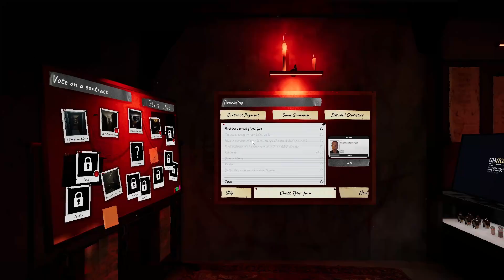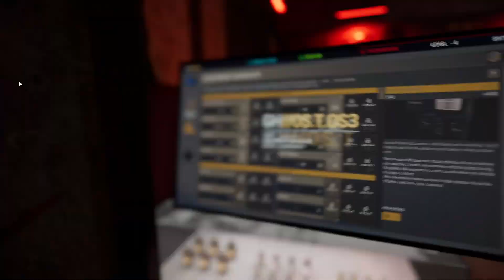What Happens When You Play Phasmophobia on Halloween Night?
Phasmophobia is a fantastic co op horror game! we decided to revisit this game to check on the updates and have a little scare! You must enter a location and attempt to identify the ghost haunting it! use your equipment to gain clues and then once you have enough ...you must make a decision and leave! if you survive!

Pc Specs for Broeven:

16GB DDR4 2666Mhz Ram
480GB SSD
GTX 1660S
ASUS Prime H410M-A Motherboard
500W PSU

32GB DDR4
NVIDIA GeForce RTX 3080 10GB
1TB M.2 SSD
3TB SATA |||
Windows 11
On-Board 5.1 High Definition Audio
750W Power Supply 80+ Gold Semi-Modular PSU